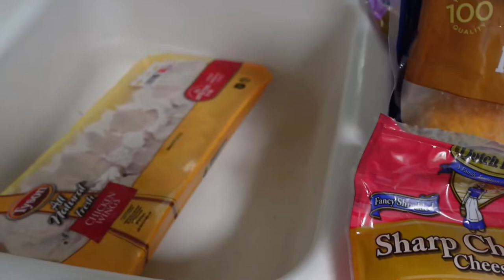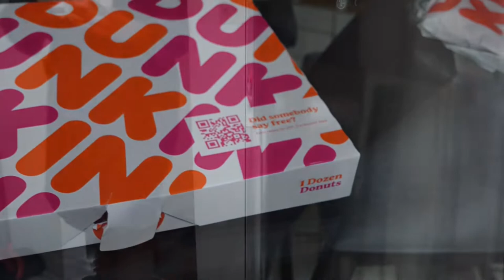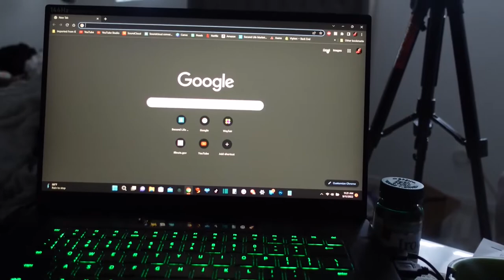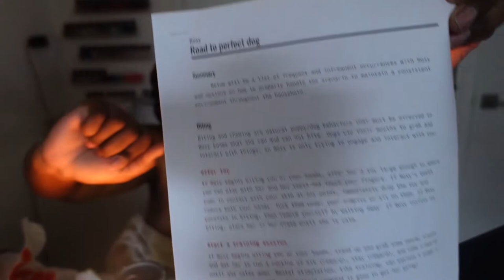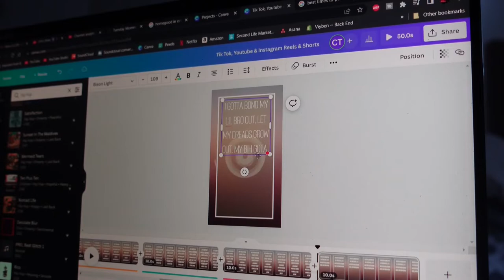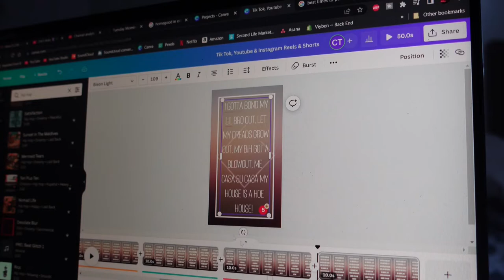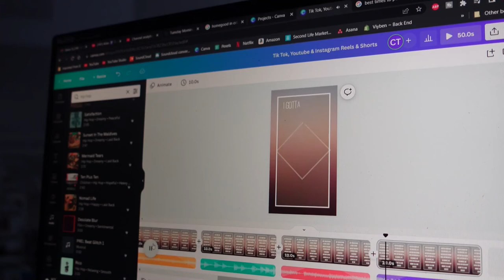Mini Sunday Reset Routine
Thank you for tuning into my latest video, mini Sunday reset routine.